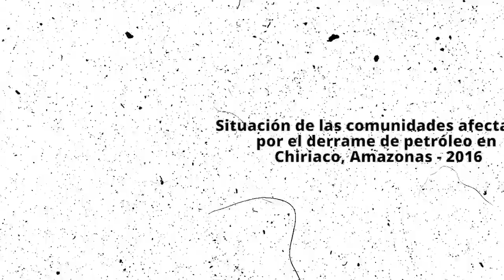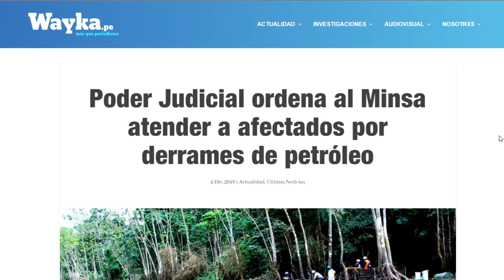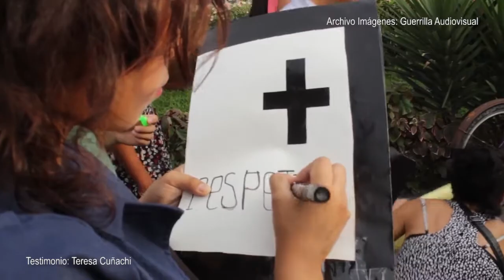Situación del derrame de petróleo en Chiriaco (Amazonas, Perú) - MOCICC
Edición declaración sobre la situación del derrame de petróleo en Chiriaco en Amazonas, Perú.

Por encargo de:  Movimiento Ciudadano frente al Cambio Climático (MOCCIC)
Edición: La caracola